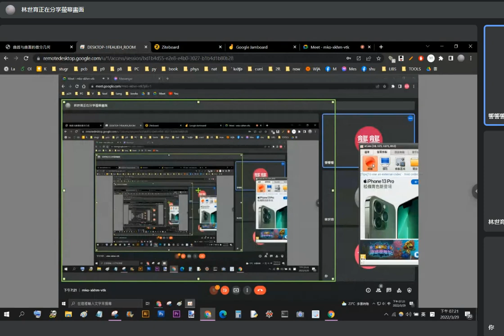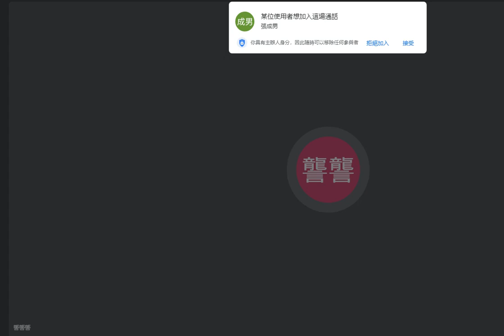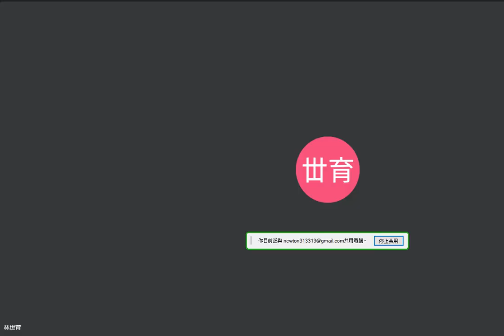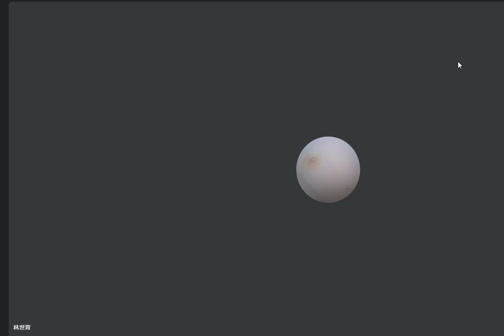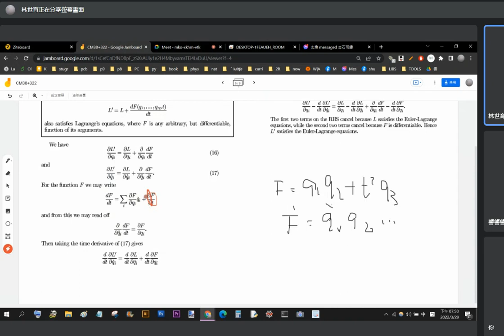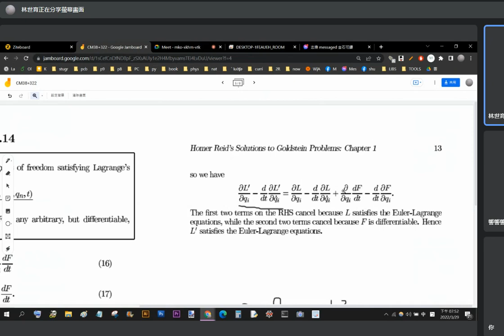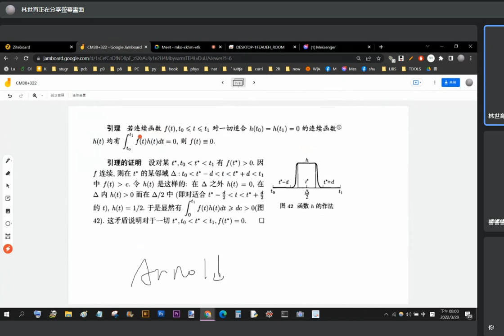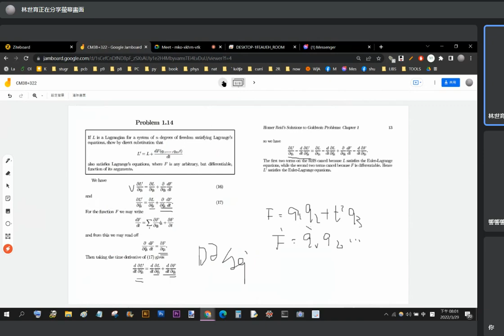Classical Mechanics 8: Arbitrariness of Lagrangian